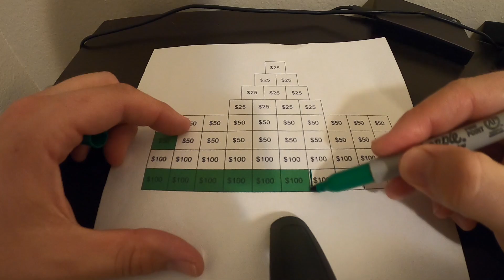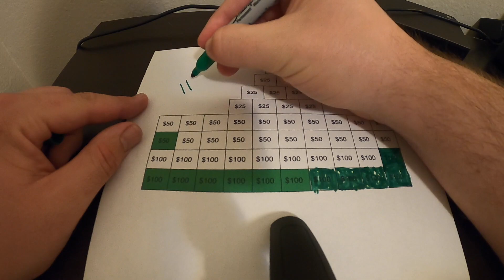Fundraising to be missionaries in 2020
This is a quick little update of the awesome things God has done over the past couple of weeks in regards to fundraising to be missionaries in Guatemala.